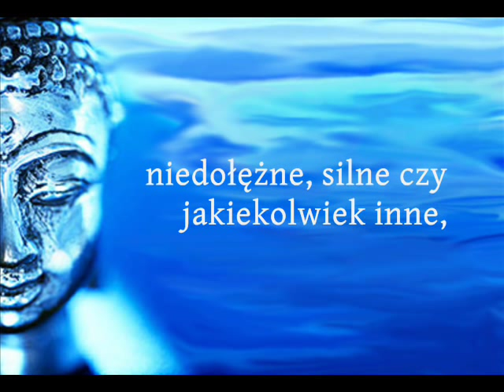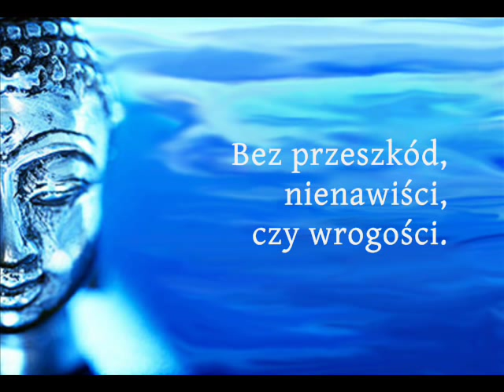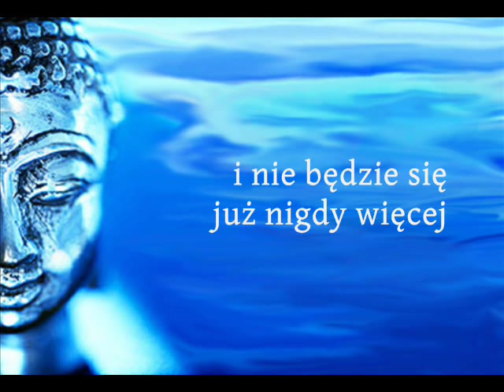Metta Sutta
Sutta Dobroci

Metta Sutta, Khp 9, Sn 1:8.

Tłumaczenie i napisy: redakcja Sasana.pl